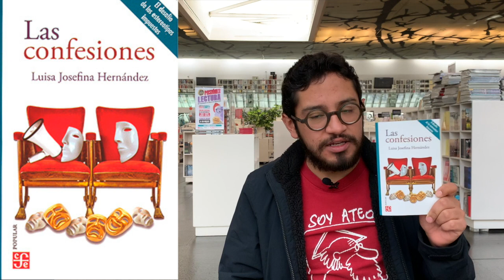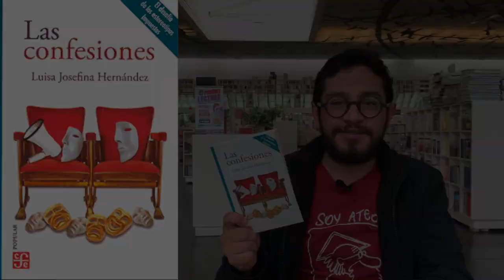Luisa Josefina Hernández "Las confesiones"